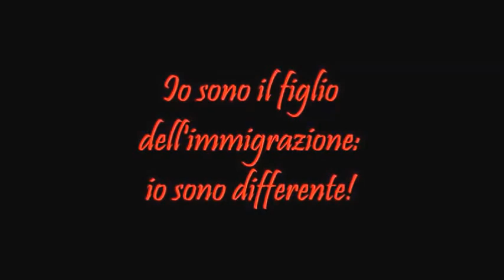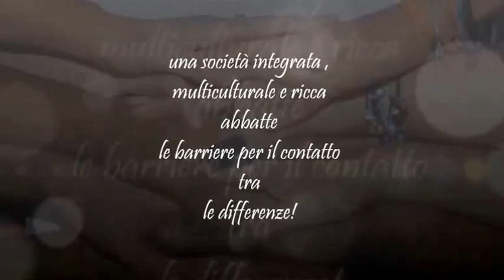Competition Migrants in Europe - "Migrantes"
Il video Migrantes lancia un messaggio che prende spunto dalla psicologia sociale. L'io individuale differenziato diventa sociale e integrato grazie alla complessità culturale, resa tale dal rispetto delle differenze sociali e culturali che vanno ad arricchire la crescita individuale. L'io si integra di "tu" differenziati" e rispettati nella loro diversità. Il messaggio elaborato è impostato in maniera semplice e sincera, come sanno fare i ragazzi.